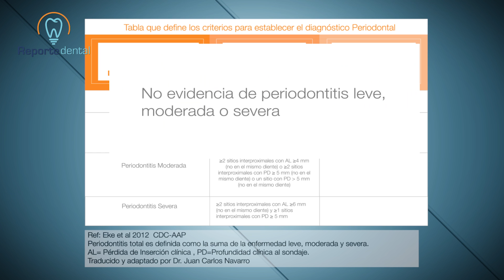Diagnóstico de enfermedad periodontal | Tu Salud Guía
El instrumento básico para la medición es la sonda periodontal, esta permite establecer, no solamente cuál es la profundidad clínica del sondaje, sino también la distancia que hay entre la línea cemento-amélica al margen.

Diagnóstico de enfermedad periodontal
Autor: Dr. Juan Carlos Navarro
Periodoncista implantólogo - Director Grupo de estudio ITI - Colombia

Puedes pedir una cita con el en Tu Salud Guía, toca el enlace

¿Cómo identifico que mi paciente tiene periodontitis?
Esta es una respuesta que todo clínico, en el ámbito odontológico debe responder.

Recuerden que el instrumento básico para la medición es la sonda periodontal, esta permite establecer, no solamente cuál es la profundidad clínica del sondaje, sino también la distancia que hay entre la línea cemento-amélica al margen, la operación que de estas dos variables se genera resulta en la medición de los niveles clínicos de inserción, ustedes pueden ver el detalle en el gráfico anexo. De esta manera, cada diente tendrá su propio diagnóstico y al final de hacer la medición en toda la boca tendremos la información de boca completa.